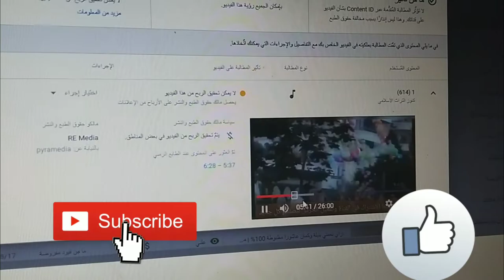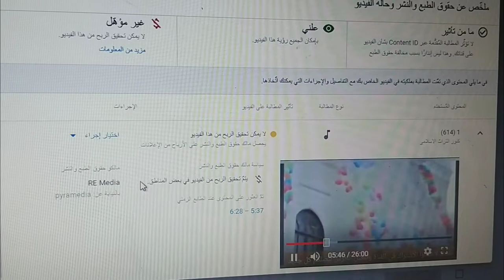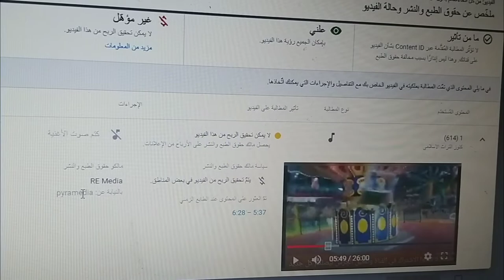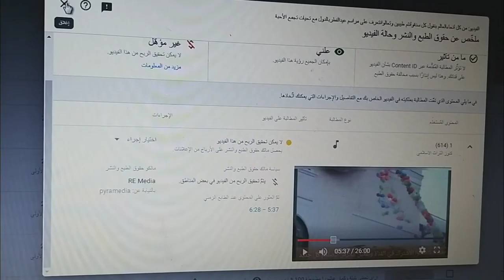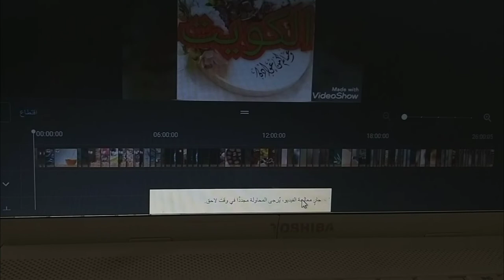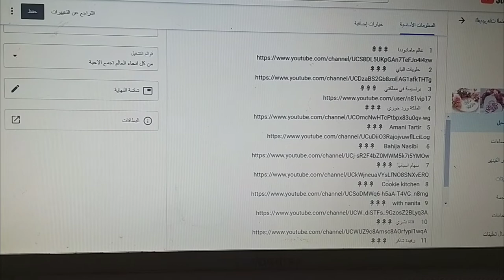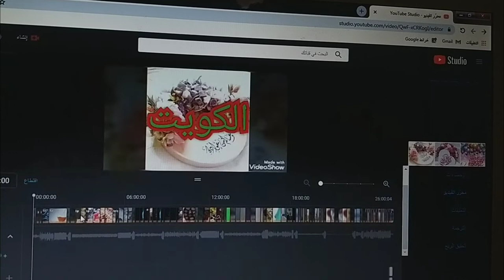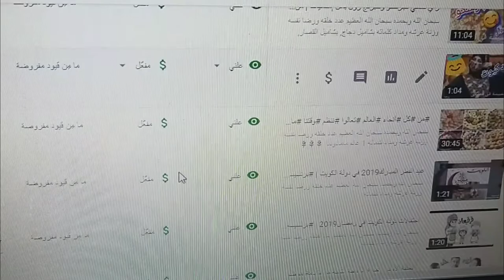شلت حقوق الطبع والنشر بكل سهولة